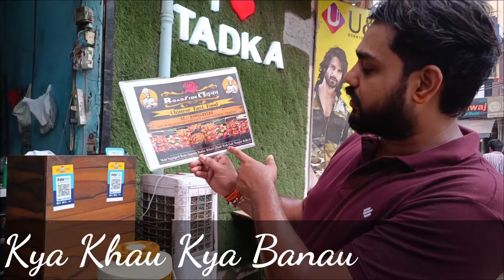Chilli Paneer and Kurkura Paneer Momos || I ❤️ Tadka || Delhi Street Food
I love Tadka In nangloi. chilli paneer and paneer kurkure momos.